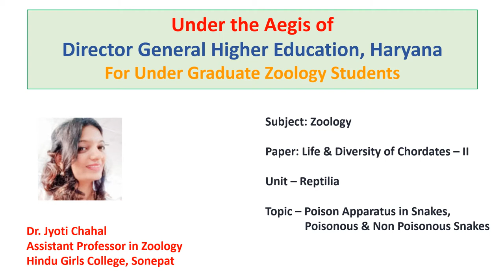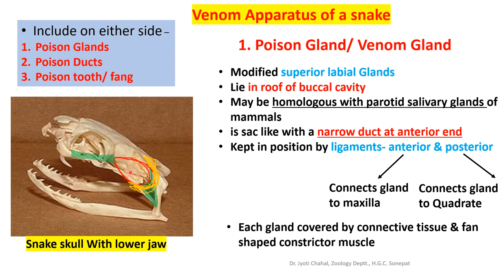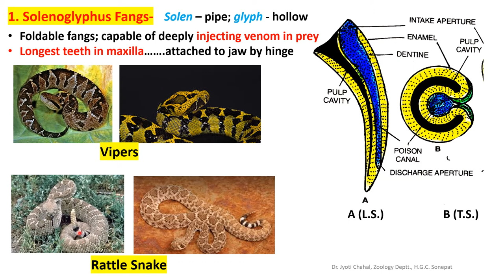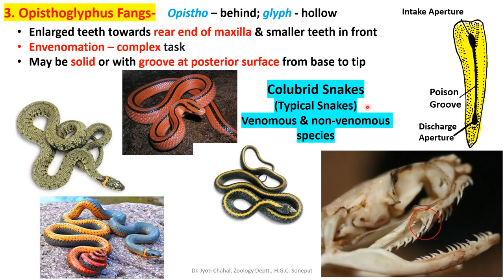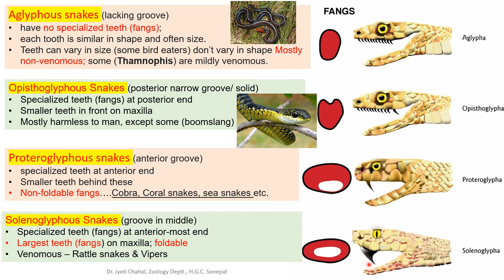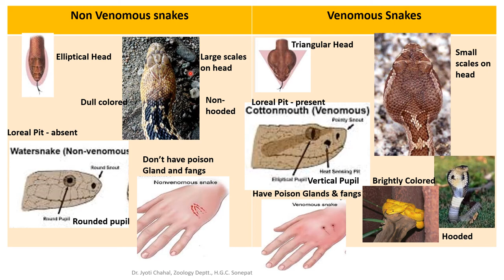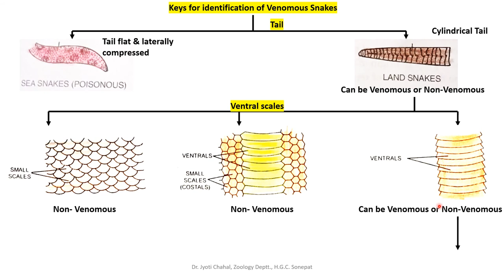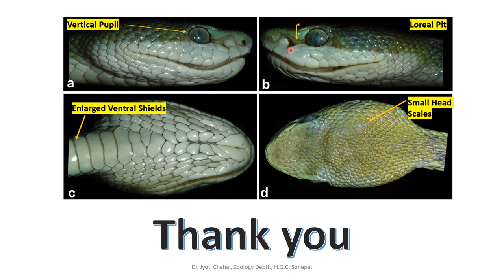Venomous & Non Venomous Snakes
Poison Apparatus/ Venom Apparatus in Snakes
Difference b/w Venomous and  Non Venomous snakes